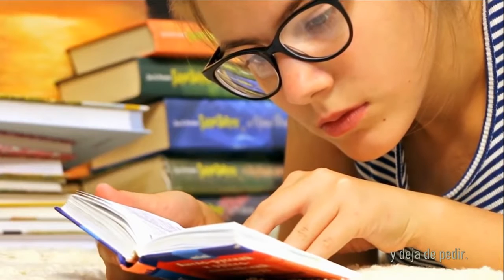ESDEIHEWE - Ya que